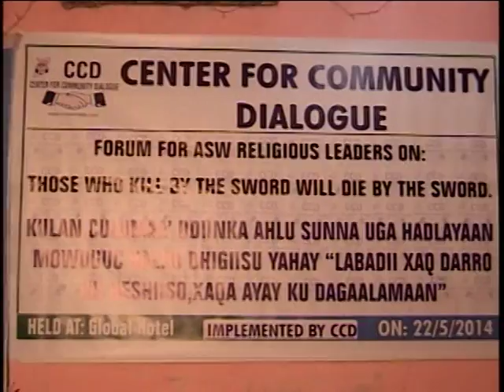Sheekh Soomow: "Al-Shabaab dhibaatooyin cusub ayaybulshada ku soo kordhiyeen"by ccd